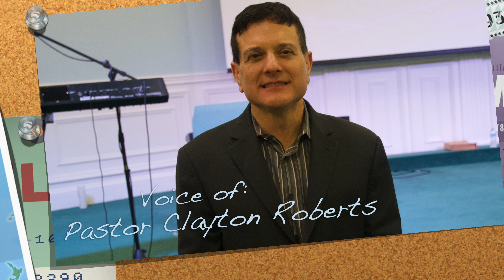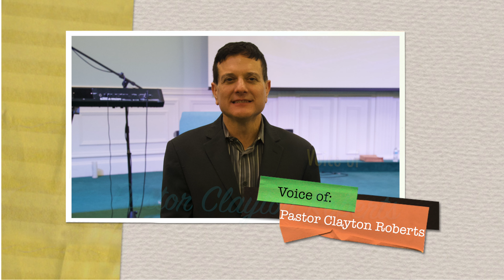What God Says About Success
Sermon delivered by Pastor Clayton Roberts @ Canton Christian Center on Sunday, October 10, 2021.